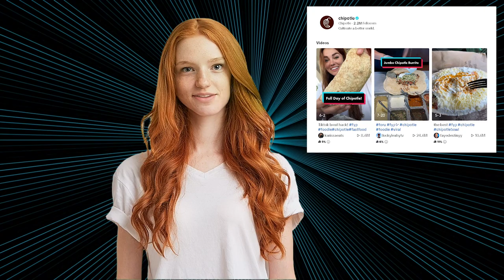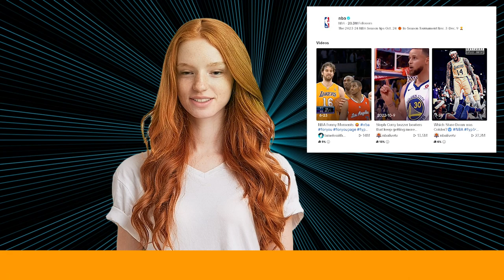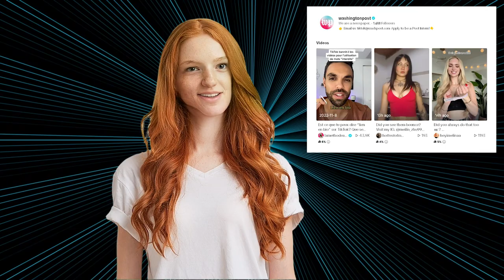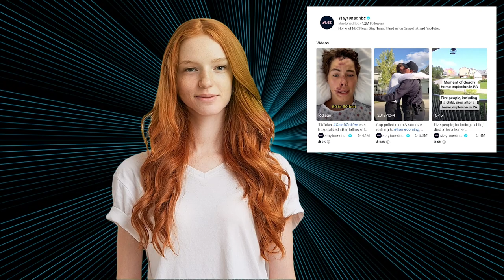TikTok Marketing Triumphs: Inspiring Success Stories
Tick-Tock Marketing Triumphs: Success Stories Unveiled - Chapter 19"

Explore riveting success stories of brands that conquered Tick-Tock's dynamic realm, leaving a lasting impact. From renowned restaurants to global organizations, witness how these innovators harnessed Tick-Tock's potential to captivate and engage their audiences.

🌮 Chipotle: Spicing Up Engagement

Chipotle, the Mexican restaurant chain, took Tick-Tock by storm. With a unique objective to showcase their menu items creatively, they crafted the viral Guacamole Song video. This innovative approach ignited a hashtag dance challenge, reaching remarkable milestones. Garnering over 164,000 likes, 2,914 comments, and 19,900 shares, Chipotle's strategy struck gold.

🏀 NBA: Dribbling into Tick-Tock

NBA masterfully blends sports and music to create an identifiable brand voice. Focusing on motivation, they featured basketball player R.J. Barrett discussing his journey with the New York Knicks. Garnering 9,000 likes, 40 comments, and 42 shares, NBA scored big in engaging fans.

🌍 United Nations IFAD: Dance for Change

United Nations IFAD's mission to combat hunger found a unique ally in Tick-Tock. They initiated the DanceForChange challenge, encouraging people to dance while advocating for global change. This inspiring campaign amassed 81,500 likes, 1,133 comments, and 1,820 shares, amplifying their impact.

📰 The Washington Post: News with a Twist

The Washington Post transformed Tick-Tock into a hub of humor and relatability. Crafting funny videos and parodies, they showcased their journalists in a lighthearted manner. Boasting over 3,000 likes, 37 comments, and 147 shares, The Washington Post breathed new life into news reporting.

👖 Guess: Denim Dynamism

Guess, a global clothing brand, pioneered Tick-Tock challenges. Encouraging users to flaunt their new denim line, they sparked creativity across the platform. This strategy resulted in 13,900 likes, 72 comments, and 95 shares, proving that user-generated content is a potent tool.

🦁 San Diego Zoo: Animal Advocacy

San Diego Zoo harnessed Tick-Tock's love for animals to advocate for wildlife protection. Through heartwarming videos featuring cute animals and fun music, they amassed 4,101 likes, 30 comments, and 95 shares, fostering awareness and compassion.

📺 NBC Stay Tuned: News for Gen Z

Garnering 2,989 likes, 149 comments, and 28 shares, they skillfully navigated generational interests.

🍰 Michelle Phippak: Delectable Delights

Food enthusiast Michelle Phippak showcased mouthwatering creations, leveraging Tick-Tock's visual appeal. With a scrumptious Thai tea monster milkshake video, she promoted The Tick-Tock application and a contest with spectacular results.

🎂 John Canal: Prepping Palate Pleasures

John Canal, aka Preppy Kitchen, tantalized taste buds with chocolate cake artistry. Strategically promoting Tick-Tock's "Savor the Flavor" contest, he secured 439,628 views and significant engagement.

🧁 Chelsea White: Baking Brilliance

Chelsea White, a cake content creator, tantalized with stunning baked goods. Through a flavorful three-layer cake and the "Savor the Flavor" challenge, she showcased Tick-Tock's delectable potential, earning engagement and followers.

Witness the magic of these Tick-Tock marketing success stories, showcasing creativity, engagement, and brand resonance. Unleash your own brand's potential, riding on the coattails of these remarkable triumphs. 🚀
CREDITS
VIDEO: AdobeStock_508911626